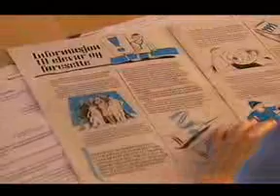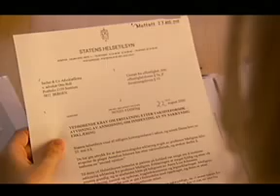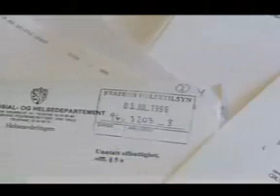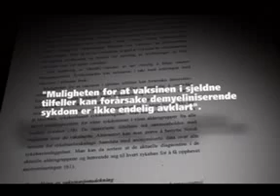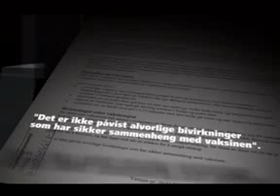THE VACCINE EXPERIMENT - In The Service of Good, Pt 2 of 4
This documentary exposes serious concerns about the safety and effectiveness of New Zealand's MeNZB parent vaccine.

Contrary to recent media reports the documentary is not about ME.

The documentary is about a journalist who promoted the original trials of the Norwegian meningococcal vaccine. Revisiting the promotion, results and aftermath of the clinical trial, Connie Barr discovered, to her regret, that she and the public had been misled.

The Vaccine Experiment features three professors of medicine expressing grave concerns about the vaccine and an alleged cover-up of adverse reactions. They reveal their total dismay on learning the Norwegian results were used to justify the vaccination of a million otherwise healthy New Zealand children.

Two Norwegian children seriously disabled by the vaccine are also profiled. The documentary team came to New Zealand and interviewed New Zealand health officials who deny that New Zealand has suffered any adverse events associated with the MeNZB vaccine. They then speak with the families of local children seriously injured by the vaccine.

Revealingly, the team captures New Zealand health official Dr Jane O'Hallahan making false claims and backtracking on camera when confronted with the truth.